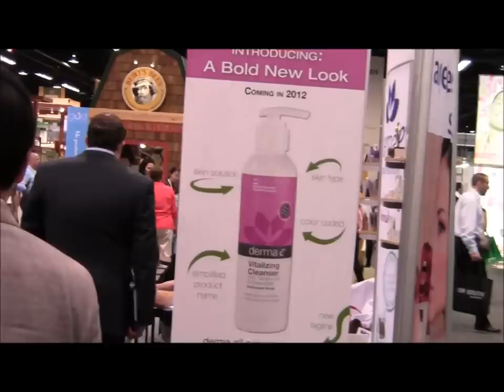Natural Health Expo West - Great Show!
Natural Health Expo West was A.M.A.Z.I.N.G! So many great products! We were there for 9 hrs and barely even scratched the surface! Can't wait to go back next year! OC Food & Fitness was a mega hit!!!